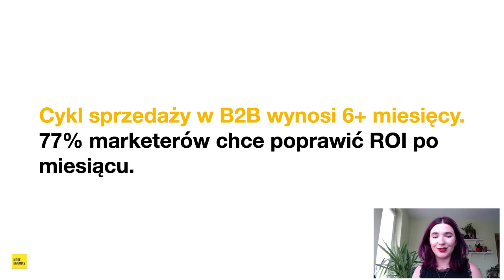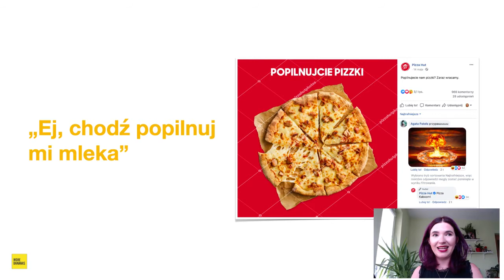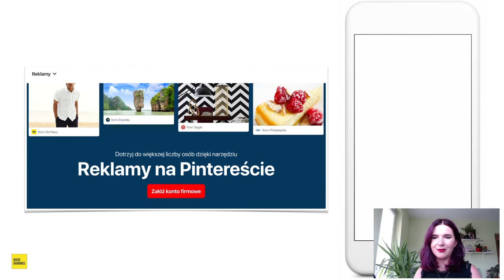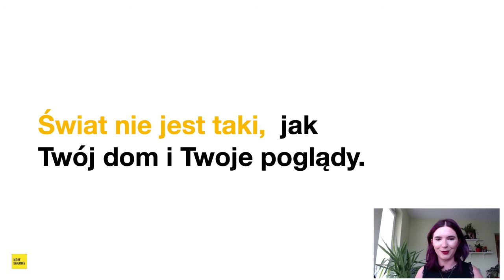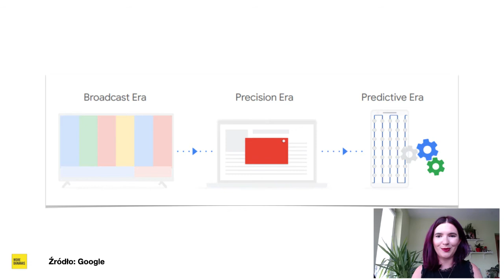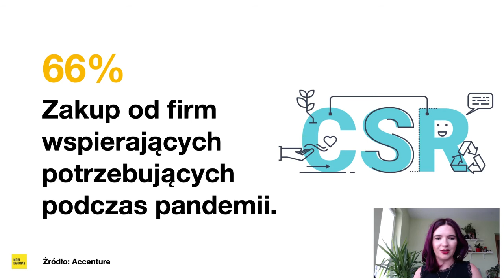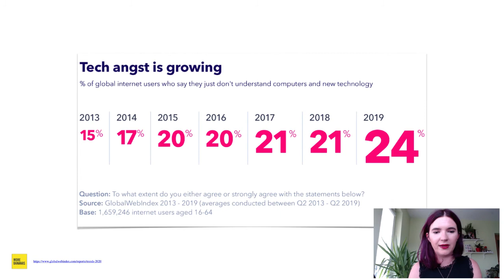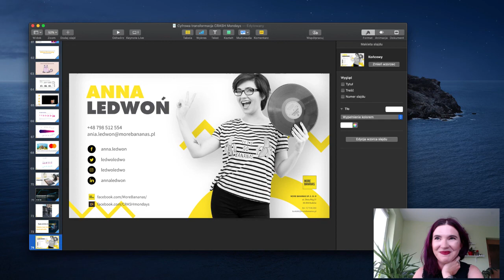WEBINAR: Cyfrowa transformacja I MORE BANANAS I CRASH MONDAYS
Cyfrowa transformacja to przyszłość zarówno dla biznesu, jak i codziennego życia każdego z nas. O ile jej założenia są nam znane, o tyle tempo tego procesu zmienia się dynamicznie, nawet bez udziału pandemii. O praktycznych aspektach transformacji, o tym dlaczego warto uwzględnić ją w planowaniu strategicznym oraz o trendach w digital marketingu, opowie Ania Ledwoń-Blacha z More Bananas.

🙊 Znajdź inspiracje 🙊

🙊 Odwiedź nas w social mediach 🙊